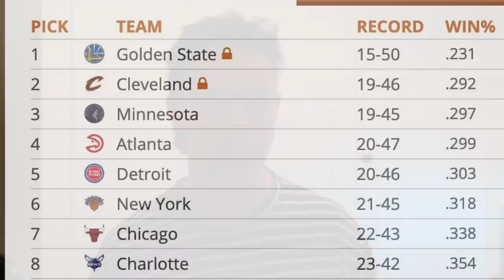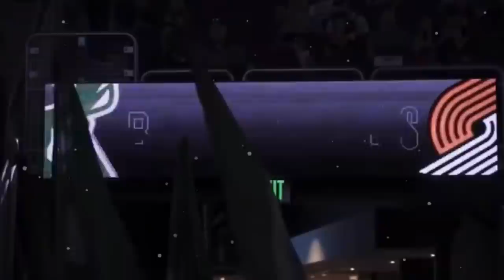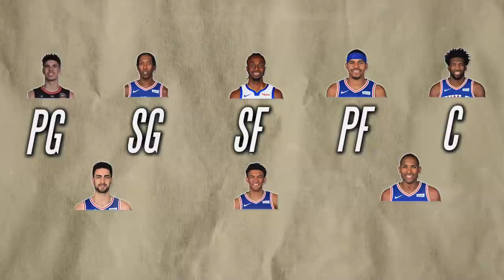The Golden State Warriors NEXT SUPERTEAM? The Most Interesting Team This 2020 NBA Off-Season!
Here's why the Golden State Warriors are the scariest team going into the 2020 NBA off-season.